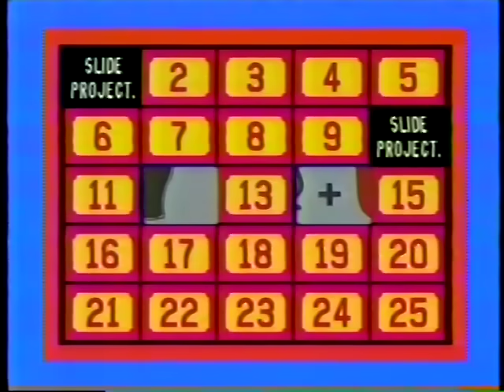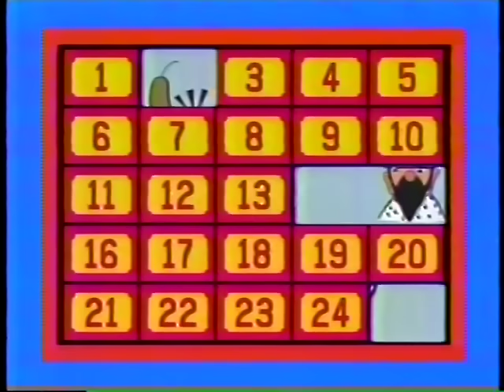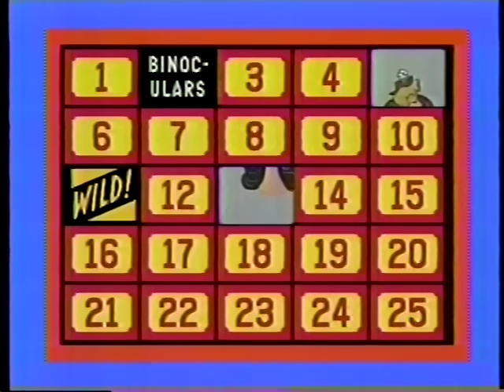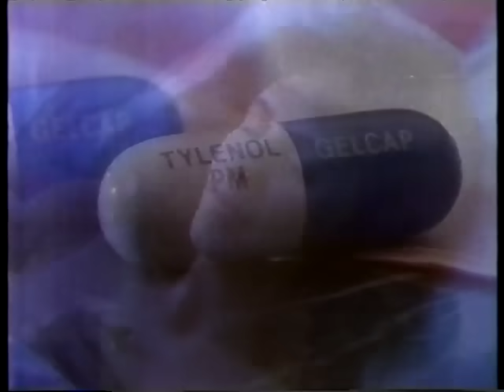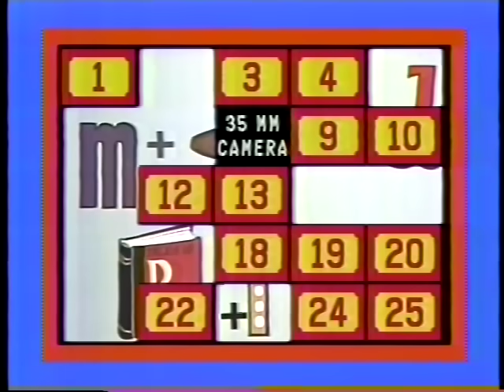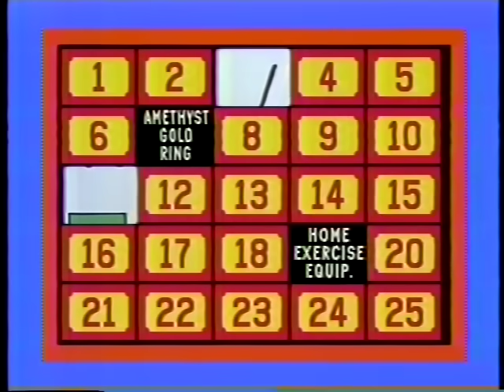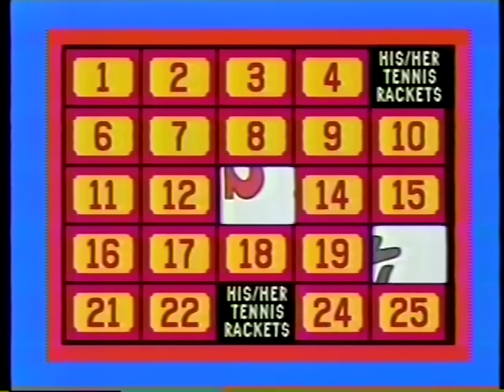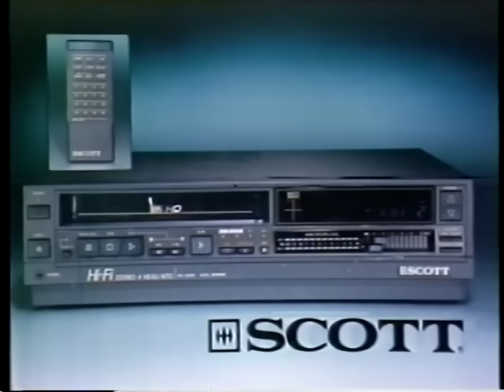Great moments in White family history - Classic Concentration!!!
The Classic Concentration TV game show was hosted by Alex Trebek from 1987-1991. Watch Sally White compete to become the most decorated winner ever!